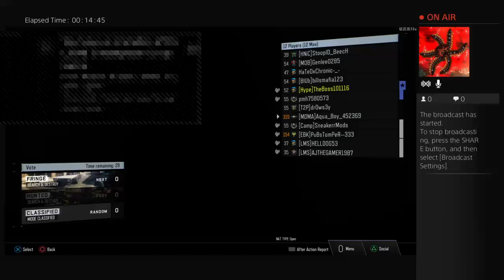TheBoss101116‘s PS4 Live Stream